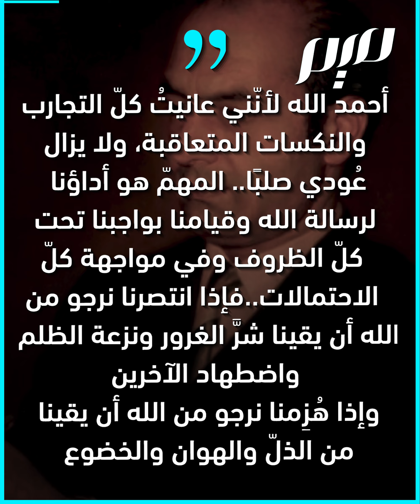علي شريعتي: المفكّر الذي ألهم الثورة الإيرانيّة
علي شريعتي، مفكّر نال الاحترام والتقدير في الشرق والغرب لِنظريّاته الثوريّة التحرّرية المثيرة للجدل. وكانت أفكاره تلك مصدرَ إلهامٍ للثورة الإيرانيّة.